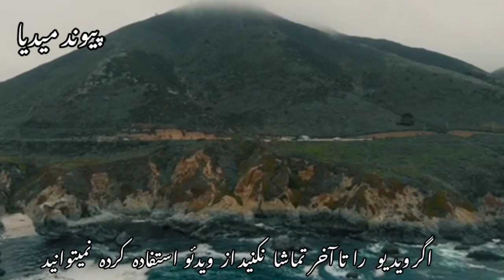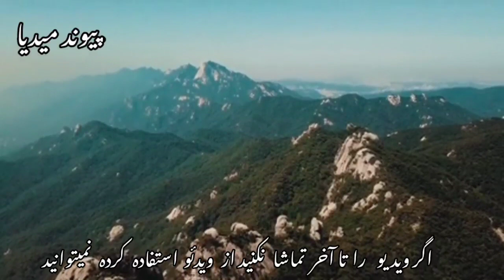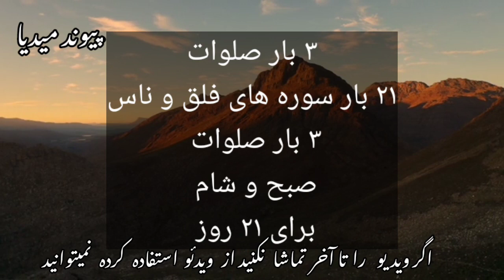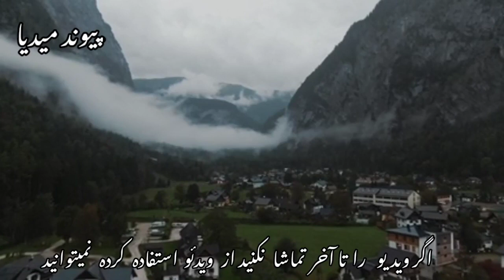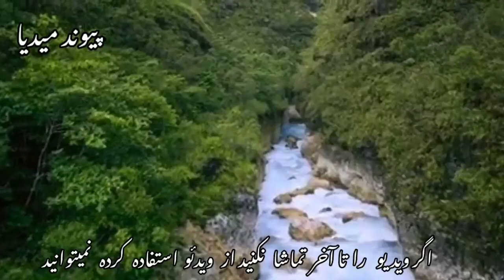تا روز قیامت بالای شما سحر و جادو اثر نخواهد کرد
باطل سحر و جادو

@abather alhalwachi
dua_tawassul-دعای توسل(HD)
زخم چشم
زخم چشم
دعای چشم زخم روی تخمه مرغ
دفع چشم زخم
درمان چشم زخم
چشم زخم دکتر هلاکوی
چشم زخم رائفی پور
دعای زخم چشم قوی
دعای چشم زخم گنج های معنوی
چشم زخم و افسردگی
چشم زخم عباس منش
باطل سحر
باطل سحر زرقاط ابلیس
باطل سحر با چهار قل
باطل سحر قوی و فوری
باطل سحر هيوا
باطل سحر جادو
باطل سحر با قرآن
باطل سحر با قند
باطل سحر قوي
باطل سحر مدفون
باطل سحر هاتف
دعا کمیل
دعا کمیل سماواتی
دعا کمیل اردو ترجمہ
دعا كميل على فانى
دعا کمیل حرم امام رضا
دعا کمیل ایرانی
دعا كميل ميثم التمار
دعا کمیل محسن فرهمند
دعا کمیل میثم مطیعی
دعا کمیل میرداماد
دعای
دعای ابطال سحر و جادو و طلسم
دعای قنوت
دعای بعد نماز
دعای شب جمعه
دعای معراج
دعای توسل
دعای روز دوشنبه
دعای عهد
دعای صبحگاهی
دعای کمیل
جادو جنات_سحر_و_شيطان_باطل_سحر و
جادو
جادو برودکشن_برنامج_كفاءات
دعا_فرجی_صوتی_اللهم_کن_لولیک
دعا_فرجی
دعای_فرج_امام_زمان
دعا_فرج_على_فاني
دعاء_تفريج_الكرب
دعاء اللهم فرج هم المهمومين
دعاء_فرج
دعا مناجات
دعا_مناجات_با_خدا
دعا مناجات امیرالمومنین
دعای مناجات امیرالمومنین
دعای مناجات با خدا
دعا و مناجات بهایی
دعا و مناجات
دعا و مناجات با خدا
منافات
مناجات نامه
مناجاتی